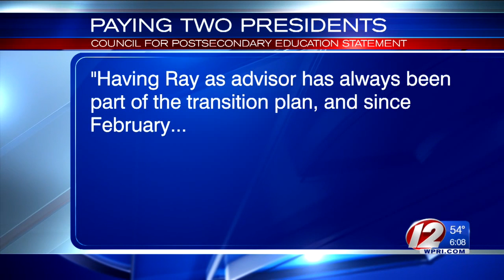Council explains why CCRI has two presidents on payroll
Former CCRI President Ray DiPasquale continues to receive the same salary and benefits despite having taken on an advisory role.